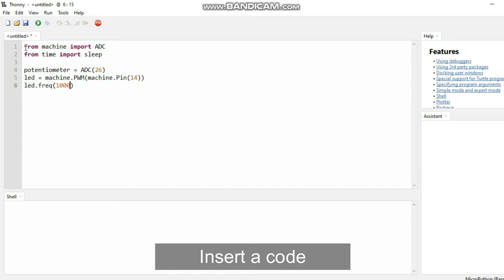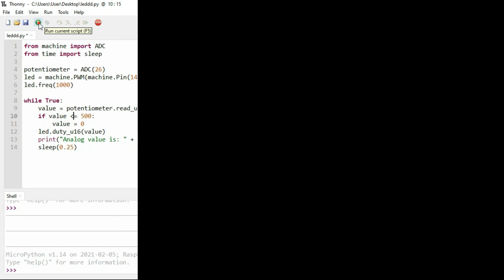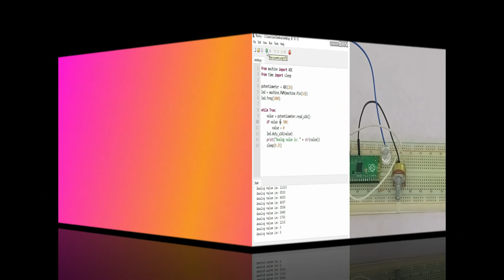How to control LED brightness with PWM by using Raspberry Pi Pico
This video shows how to control brightness using Raspberry Pi Pico and programming Thonny IDE. PWM, allows you to give analogue behaviors to digital devices, such as led. This means that rather than an led being simply on or off, you can control its brightness. The frequency tells Raspberry Pi Pico how often to switch the power between on and off for the led. Raspberry Pi Pico has input pins that can receive analogue signals. This means that instead of only reading the values of 1 and 0 (on and off), it can read values in between. A potentiometer is the perfect analogue device for this activity. Turn the potentiometer to see maximum and minimum values.